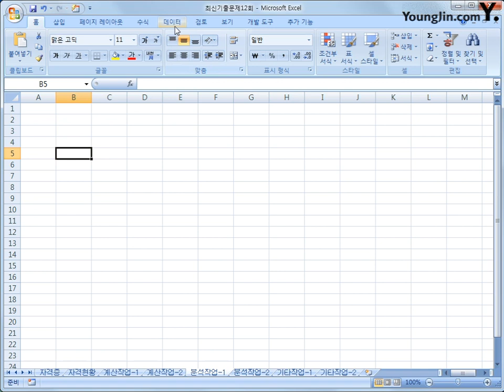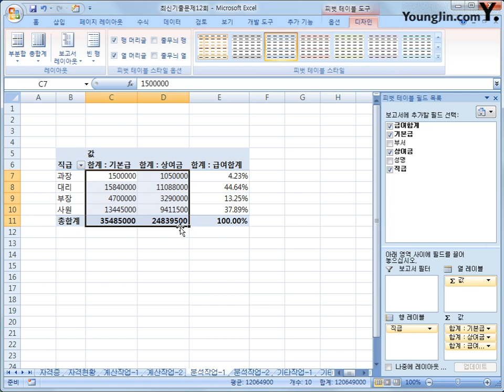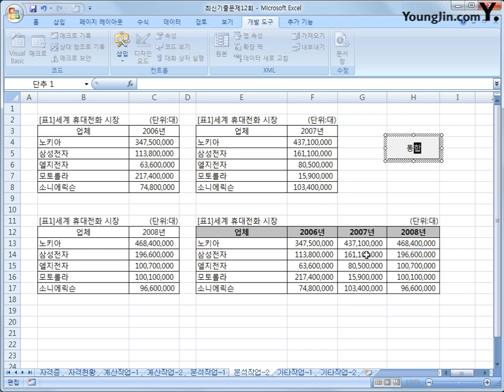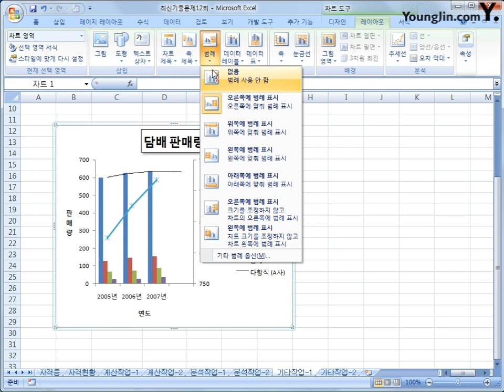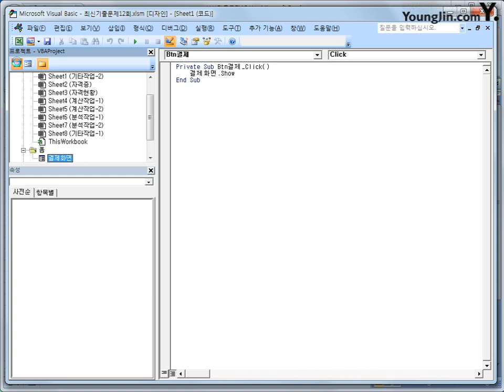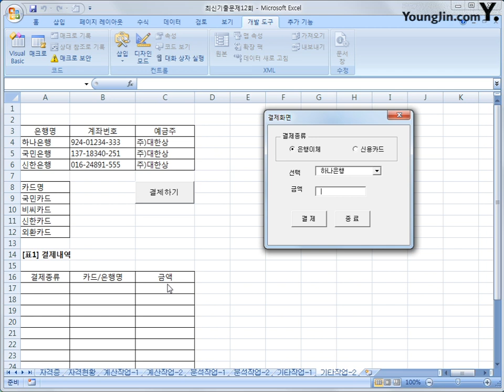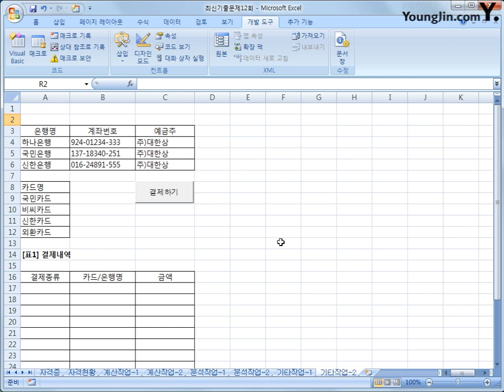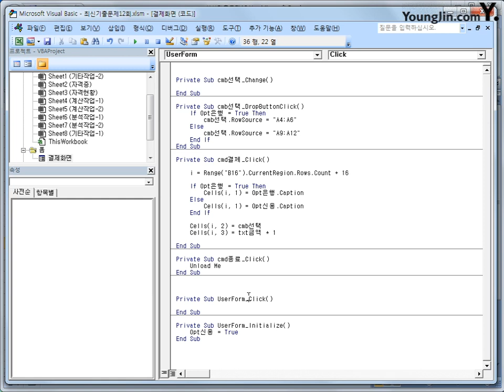최신기출문제 12-2